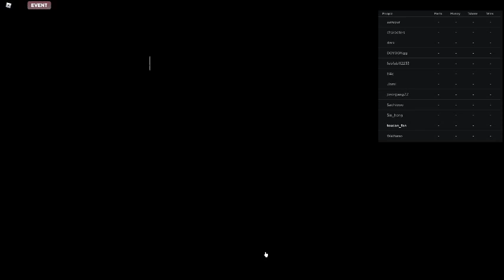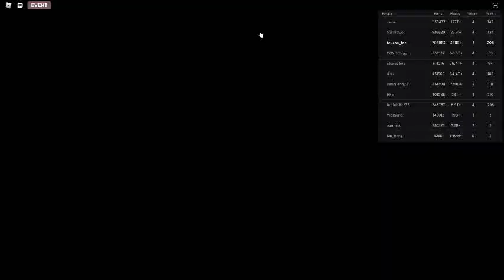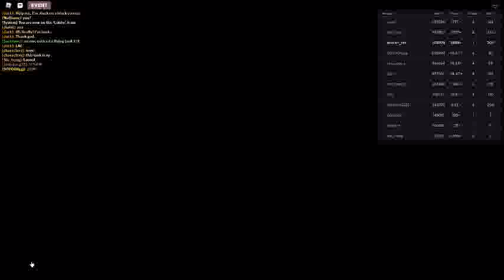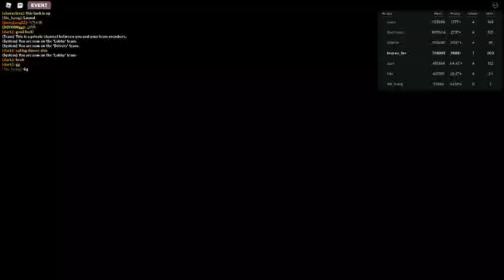Russia Car Crash Compilation 7330